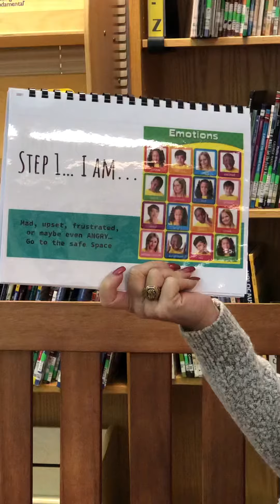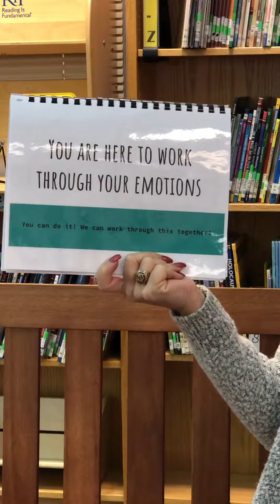Safe Space Social Story